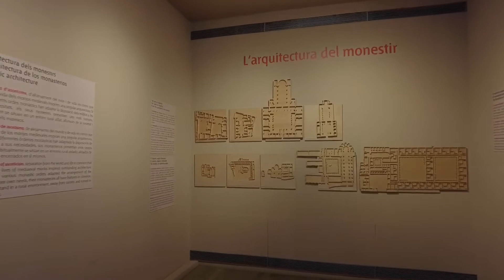VISIT THE MAGNIFICENT INTERIOR OF SAN CUGAT MOST IMPORTANT CATHOLIC CLOISTER - BARCELONA - SEPT 21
Building of the Cloister began around 1190 thanks to a donation from Guillem de Claramunt, who wanted to be buried in this place near the tomb of Cugat the martyr. Work was completed by 1220, leaving one of the jewels of the European Romanesque style for posterity.

The master builder of the site was Arnau Cadell, who also directed the works of the Cloister of Girona Cathedral. On a small slab besides a capital in the north-eastern angle there is a depiction of the sculptor working on a capital. This is doubly notable, because never before in the history of Catalan art had the creator of a work signed it or left a self-portrait.

Each wing of the Cloister measures around 30 metres, which gives the courtyard a surface area of around 900 square metres. Each gallery has three sets of five arcades, separated by buttresses. The arcades are supported by two independent columns, of Girona stone. In total, the site has 144 columns and capitals, a highly symbolic number, alluding to the sizes of the walls of Heavenly Jerusalem described in the Apocalypse.

Also symbolic, as well as functional, is the washbasin-fountain located in the centre of the garden, as it evokes the idea of Paradise described in Genesis and the rising water makes the union of Heaven and Earth visible. The Cloister is a courtyard enclosed by porticoed galleries around which the rooms of the Monastery are distributed. Initially the entrance was located in the western gallery, which explains why the porter’s lodge and the hostel are attached to it, followed by the pantry and the cellar. In the 13th century, the Abbot’s rooms were on the upper level.

The northern gallery leads to the kitchen, the refectory and the calefactory, the only place with a fireplace to warm oneself on cold days. From the 16th century it became less important as the monks with specific posts had their own house. In the 18th century, the old kitchen and part of the refectory became the new chapter house. The mongets or young monks, minors educated in the Monastery, were taught in this gallery, the warmest place in the Cloister. Their dormitory was above the aforementioned rooms.

The eastern gallery was originally occupied on the ground floor by the infirmary, which later became the dormitory of the manats or servants and, in the 16th century, the Chapel of the Holy Cross. There is also a stairway to the upper level, the early chapter house, where the communal dormitories and latrines were located.

The southern wing is occupied by the church, which the monks entered through a Romanesque entrance. Its gallery was dedicated to tasks of reading and writing. It is the coolest place in summer but the coldest in winter, so if it was very cold, the monks could move and carry out their tasks in the chapter house